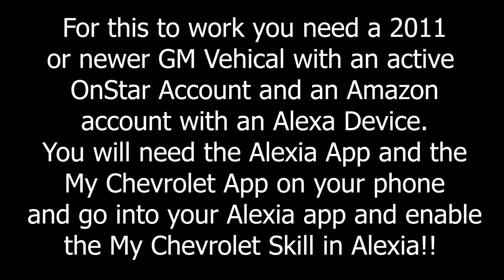St Patricks Day Amazon ECHO DOT Giveaway